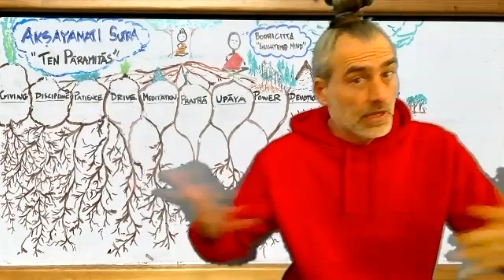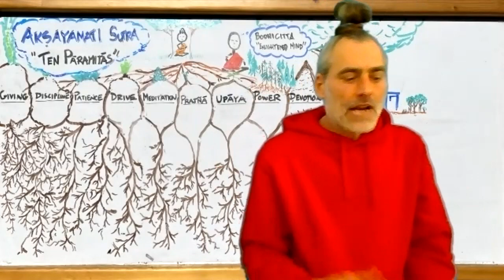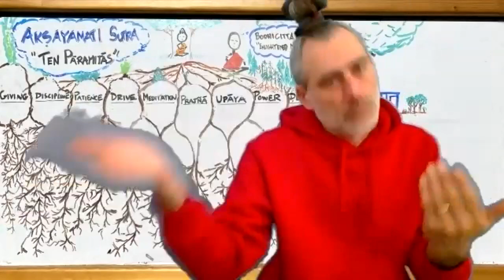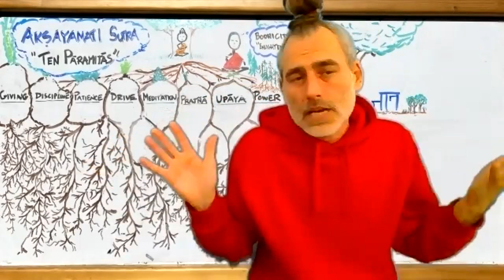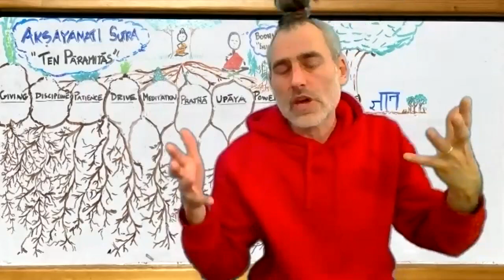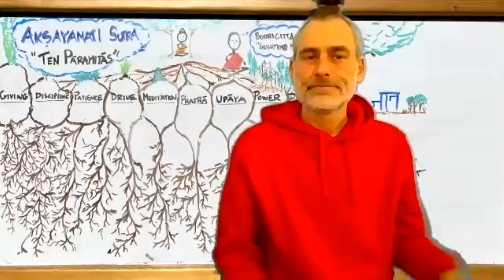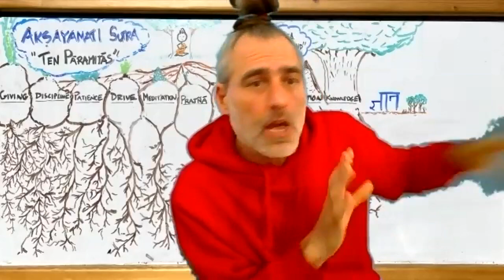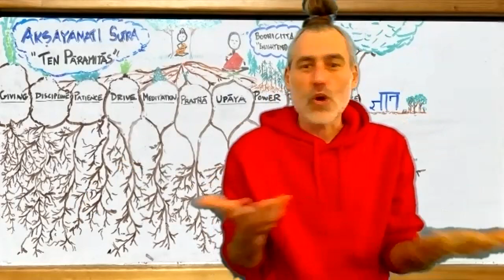Aksyamati Sutra Part 13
We continue our journey through this lovely sutra with Bodhisattva Inexhaustible Mind! MC Owens discusses what Paramitas are, and their role in the Mahayana Bodhisattva path.